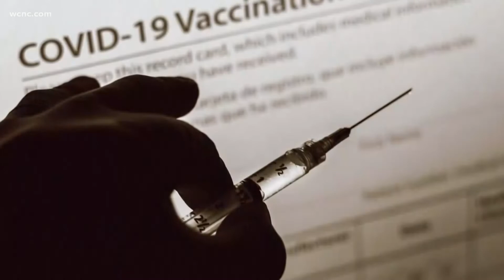Breaking down the latest on the omicron variant of COVID-19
The World Health Organization named a new variant of COVID-19 called omicron as a variant of concern. Scientists say it was first reported in South Africa on November 9th.

On Saturday Nov. 27, the US banned travel from eight African countries as scientists scramble to learn more about the highly mutated variant that could be more transmissible.